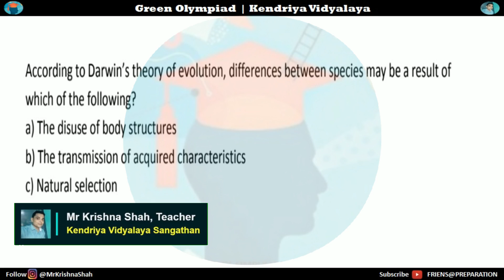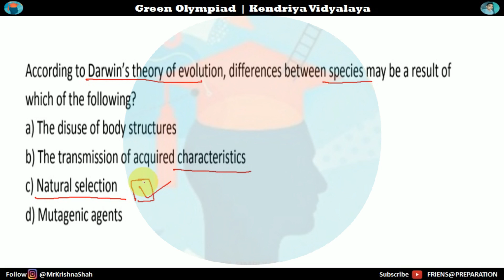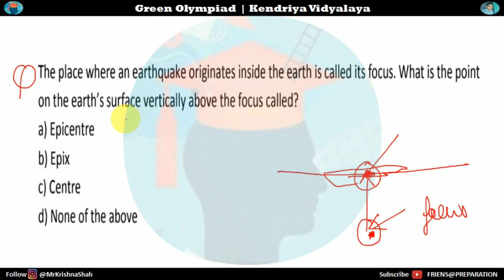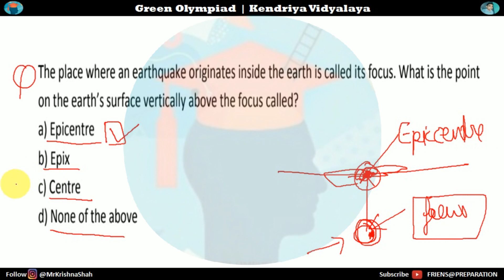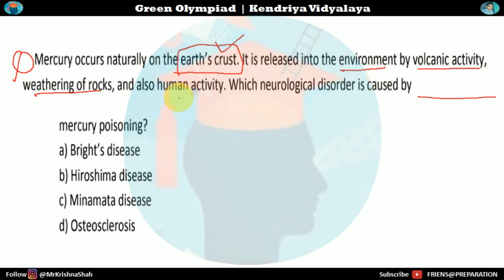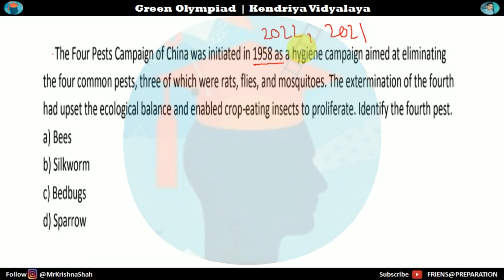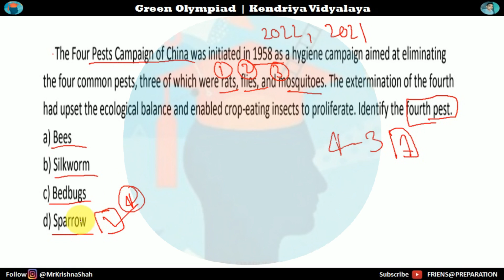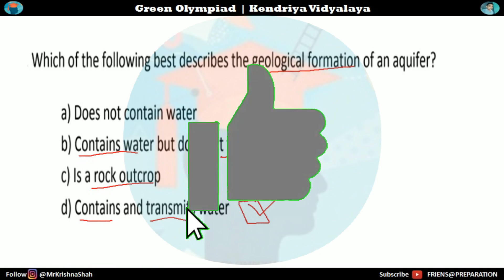Green Olympiad 2023 ☘️🥇 | Green Olympiad Question Paper 15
Welcome to @MrKrishnaShah , 2nd Official channel of  @FRIENDSPREPARATION . This video, Green Olympiad Question Paper, designed to challenge and test your knowledge of environmental issues.The Green Olympiad is an annual examination conducted across schools worldwide to promote environmental awareness and conservation. This question paper is a valuable resource for students, educators, and anyone passionate about making a positive impact on our planet.

Search

Key Features:
green olympiad, green olympiad 2023, green olympiad questions, green olympiad question,
friendspreparation,mrkrishnashah,KrishnaShah,